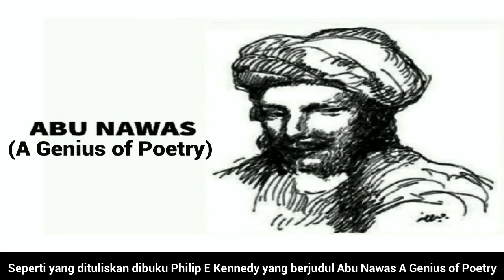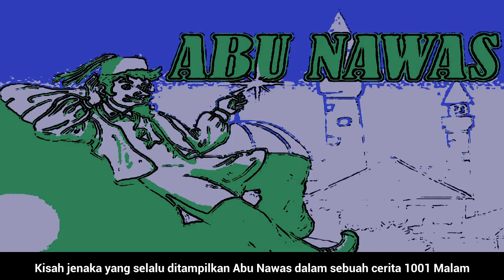Benarkah abu nawas hanya dongeng? - kisah abu nawas 1001 malam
Siapa yang tidak tahu sosok Abu Nawas, tokoh yang terkenal dari cerita 1001 Malam. Beliau dikenal karena kejenakaan serta kecerdasannya
Licensed Software :
Thenks For VideoPad Professional by NCH Software
Thenks For EasySketchPro3